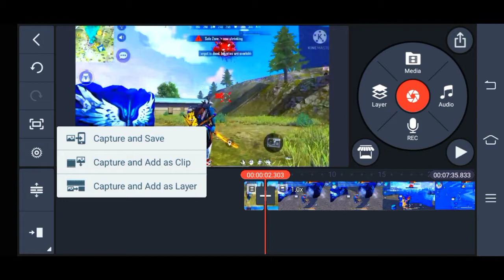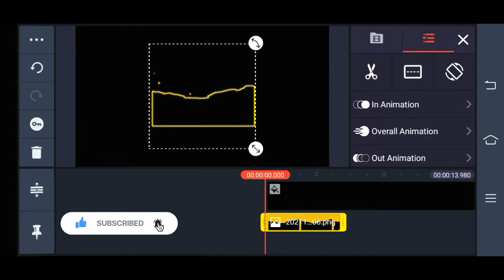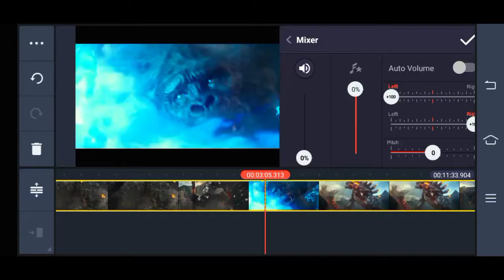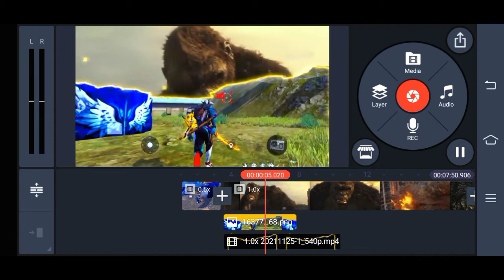🤔RUOK FF നേ വെല്ലുന്ന EDITING🙀 MONTAGE VIDEOS BACKGROUND KONG VS GODZILLA FIGHT SEEN EDIT 🥰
EDITING APPS
*PIXALAB
*BACKGROUND ERASER
*KINMASTER

🎵 Track Info:

Title: without you by Rexlambo

📌If you are the owner or the developer of this game or video and want me to add credit or remove this video please contact me on email, i will respond within 24 hrs or less.There is never need to strike a video down when you can get it removed on the same day and keep the channel and happy❤️.